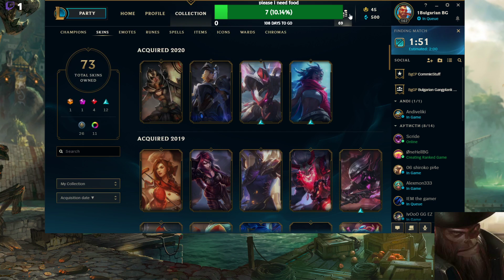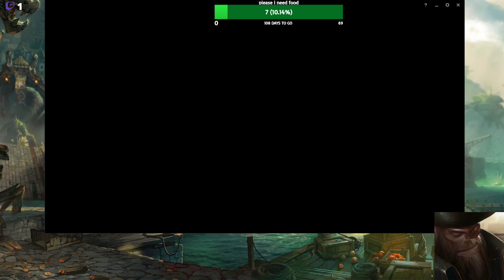МАМО, ДАВАТ МЕ ПО ТЕЛЕВИЗИЯТА